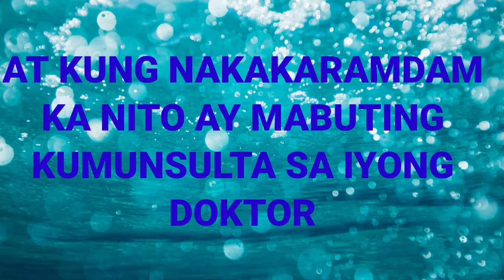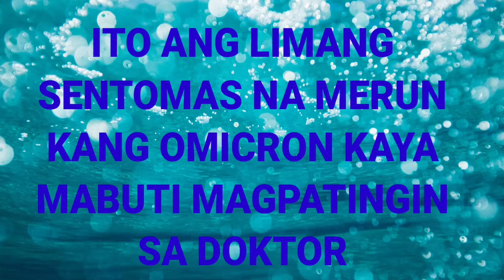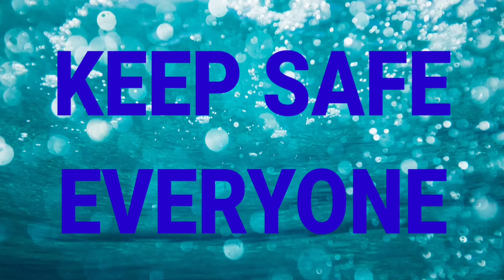#5 SIGN OF OMICRON VIRUS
omicron# sign# virus